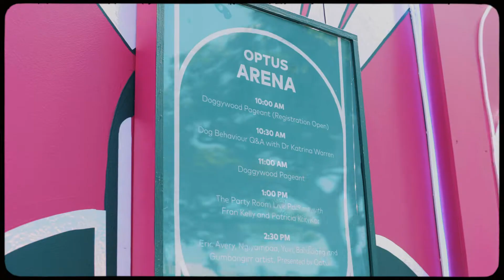Sydney Mardi Gras 2022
Now we’ve finally gotten all of the glitter out of our hair, we’ve had a moment to reflect on our inaugural partnership as official network partner of Sydney Mardi Gras, Sydney World Pride 2023 and Queer Screen Mardi Gras Film Festival.

What a fantastic experience it was for all our people. From Fair Day, to the Mardi Gras Film Festival and finally the Parade, there was no shortage of opportunity to get involved and be a part of the community. We're so proud of this partnership and know it’s just the beginning. We’ve got many more exciting things to come that will help us continue to do things differently, to drive change and create real connections with people right across Australia.